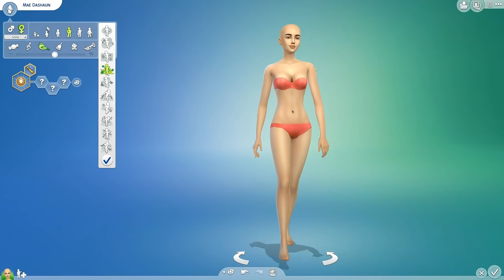Quick Play - The Sims 4: Star Wars™: Výprava na Batuu (část 1.)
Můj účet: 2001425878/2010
Galerie The Sims 4: DEFILOVER

Tady se můžete přidat do naší nové Freaky skupiny 🙂.

POKUD CHCETE DO SKUPINY, ZODPOVĚZTE OTÁZKY, jinak bude vaše žádost smazána!!!

VÁŽÍM SI KAŽDÉHO PALCE NAHORU A NOVÉHO FREAKA! :P